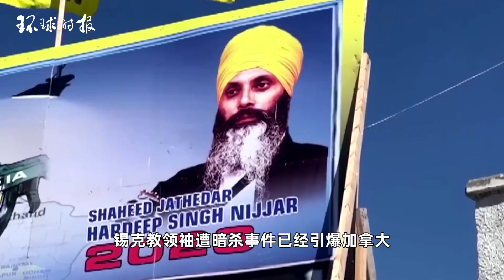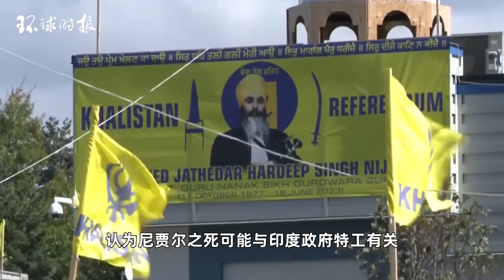英媒：特鲁多面对世界冰冷现实，指控印度得不到盟友支持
锡克教领袖遭暗杀事件已经引爆加拿大和印度之间的外交争端，两国互放狠话并驱逐对方的外交人员。尽管加拿大总理特鲁多想借联合国的舞台寻求盟友支持，但他很快尴尬地发现，加拿大的西方盟国们似乎对此缺乏兴趣，不愿对印度提出批评。The assassination of a Sikh leader has sparked a diplomatic dispute between Canada and India, with the two countries exchanging harsh words and expelling each other's diplomats. Although Canadian Prime Minister Trudeau wanted to seek allies' support on the United Nations stage, he quickly awkwardly discovered that Canada's Western allies seemed to lack interest in this and were unwilling to criticize India.